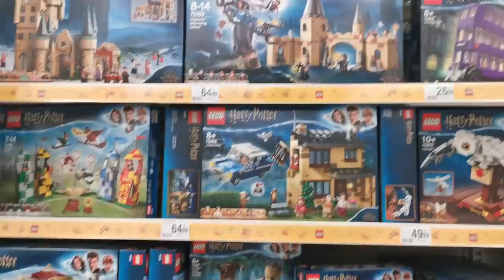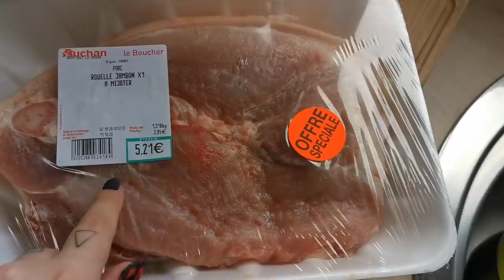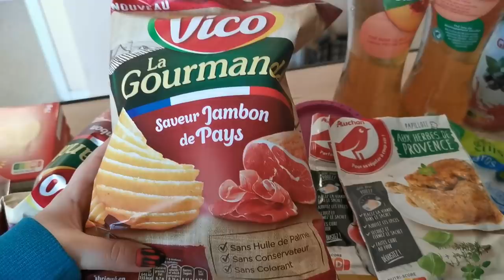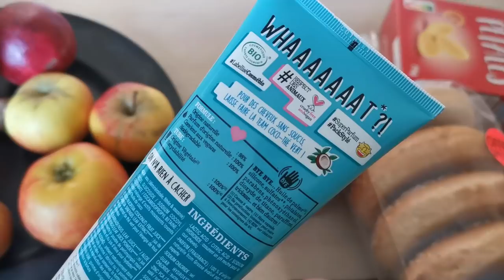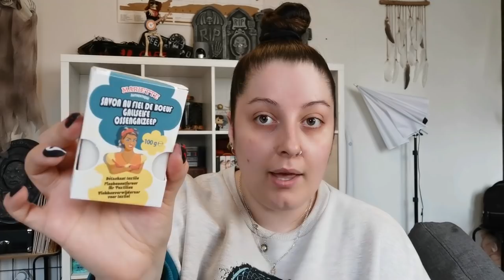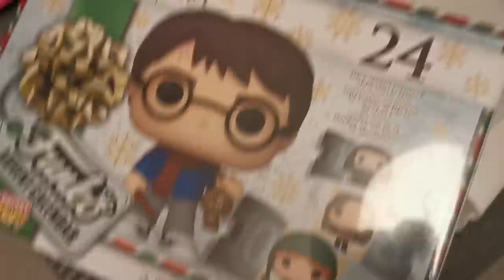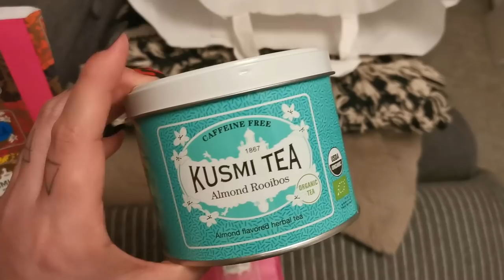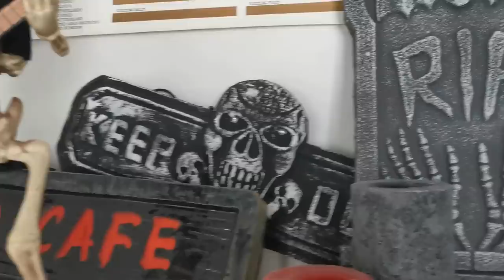Vlog de Semaine : Courses, Colis, Shopping, Halloween débarque et les Dr Martens enfin miennes !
Hey Yo !

On se retrouve aujourd'hui pour un vlog de semaine bien chargé ! On est allés en courses, j'ai reçu des colis, on a fait du shopping et surtout on a installé Halloween !
Enfin le fin mot de l'histoire pour les Dr Martens !!
Bon visionnage.

CODES PROMO :
- 10% pour la premiére commande : BY10
- 15% dés 49$ d'achats : BY15
- 20% dés 99$ d'achats : BY20
- 25% dés 149$ d'achats : BY25
POUR LE CONCOURS : LE CONCOURS EST TERMINÉ LA GAGNANTE À ÉTÉ CONTACTÉE ! MERCI POUR VOS PARTICIPATIONS, JE VOUS EN PREVOIS D'AUTRES
- Défroisseur YOUNGDO
(- 5% avec le code CGOETT28)
- Balance connectée YOUNGDO
(-5% avec le code IXOMVZQO)

** Parrainage Booking (remboursement de 10%) loriot84
**Parrainage Lalalab (-5€ sur ta premiére commande et -25% sur les suivantes : GWEN_LRT

🦋Ce que je porte :
- Collier en argent et pierre de lune ANA LUISA
- Bracelet argent PANDORA

- Musique d'intro : Par moi même
- Isolated - Sorrow